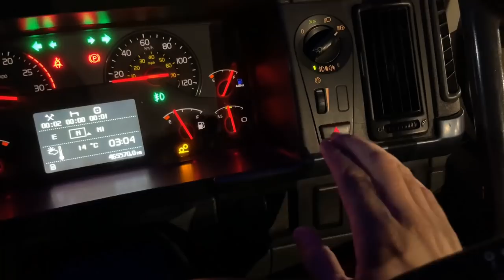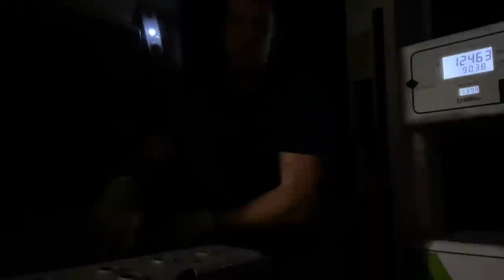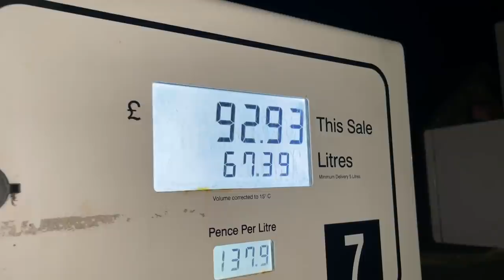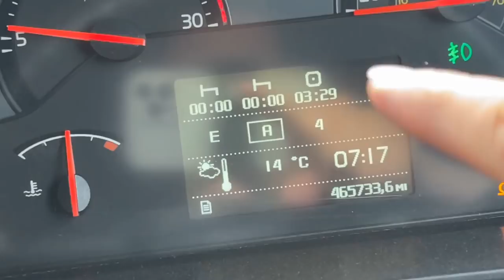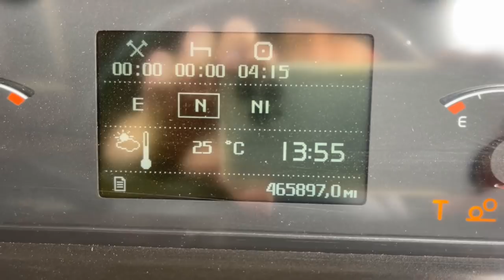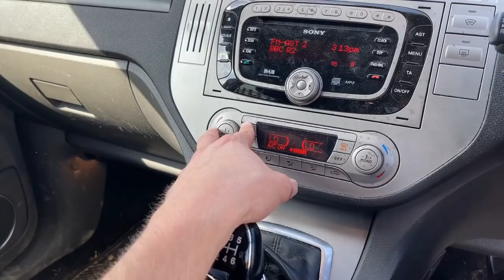I Nearly Back Into A Car | A1 Chaos | Manchester & Back | Trucking Vlog 15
In this trucking Vlog we go to Manchester to collect a confidential load, I nearly back into a car, Take a lovely ride across the Woodhead pass, there’s chaos on the A1 and the traffic is awful!! Plus much more!!